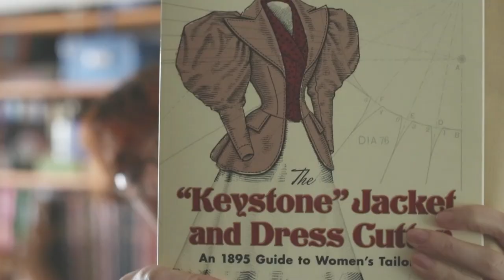VLOG Couture - jupe de randonnée 1895 et cape Harry Potter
Je vous amène dans mon atelier ! Je prépare une jupe de randonnée des années 1890... et subis une interruption pour urgence déguisement.

CHOSES INTERESSANTES

Pour faire le patron de ma jupe, j'ai utilisé une méthode de coupe de 1895, The "Keystone" Jacket and Dress Cutter. Vous pouvez le trouver sur Bookrepository